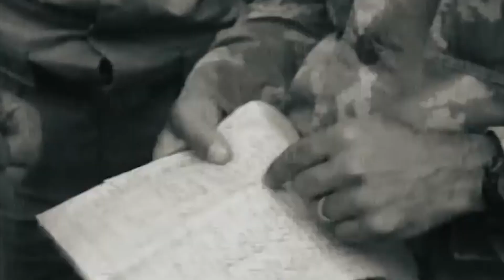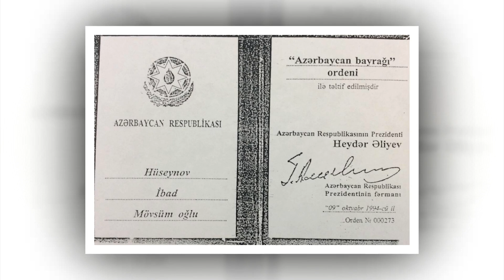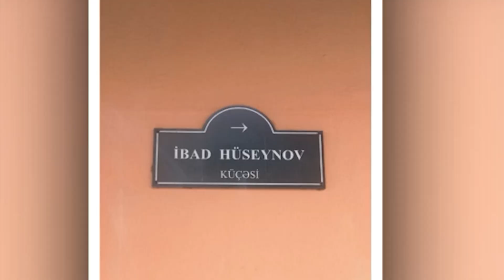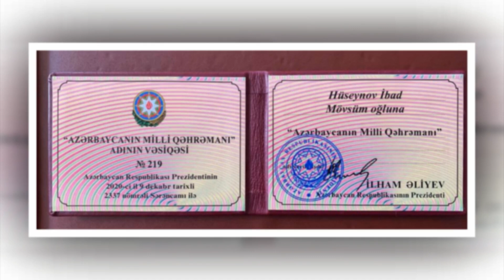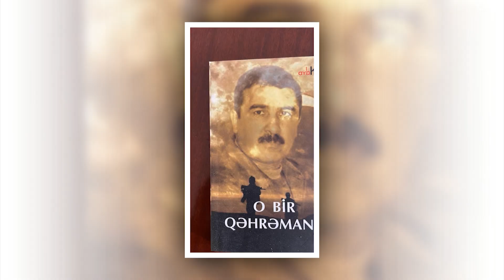Əfsanəvi kəşfiyyatçının YOLU Azerbaycan